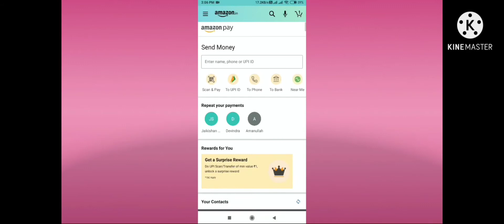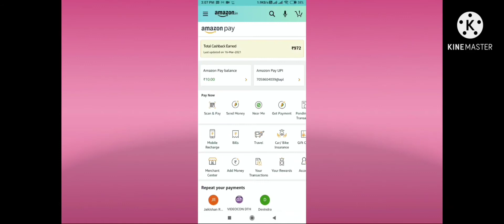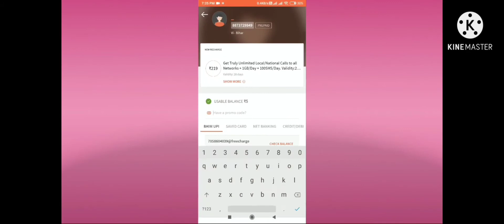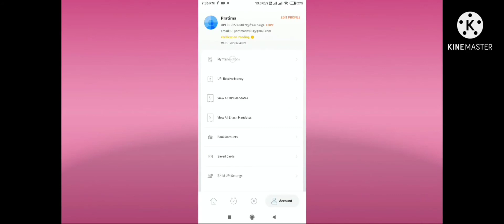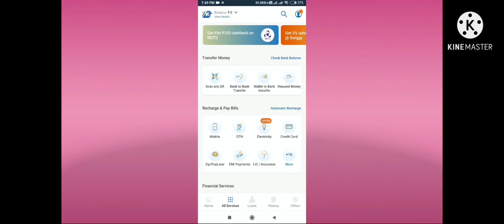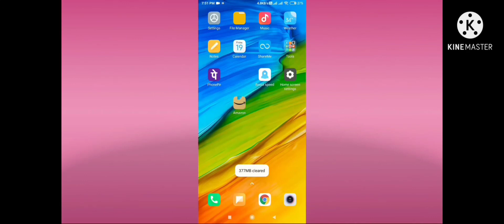Recharge Amazon Hidden Offer || Freecharge Flat 15 Cashback || Mobikwik Recharge Offer This Month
Mobikwk Dth Recharge || Mobikwik Supercash KO Convert & Mobikwik Send Money | airtel app 40cashback

👉 I KALL K28 MOBILE=

mobikwik app=Hey! Did you know you can earn flat 20 Cashback through MobiKwik UPI? Let?s go vocal for local together with MobiKwik, a Truly Indian payments app!

Airtel Thanks App=I am sending you ₹41 for completing your first transaction via Airtel UPI.
 1. Click my link to install the Airtel app and claim the offer.
 2. Create an Airtel UPI ID.
 3. Pay for anything or send money using Airtel UPI. Minimum transaction ₹50.
 4. Get the cashback in your Airtel Money wallet.
Use my link to avail the offer. Valid for Airtel and Non Airtel users

Google pay app download=Join me on Google Pay, a secure app for money transfers, bills and recharges. Enter my code tc8Wd to earn ₹21 back on your first payment!

JAIKISHAN-TECH